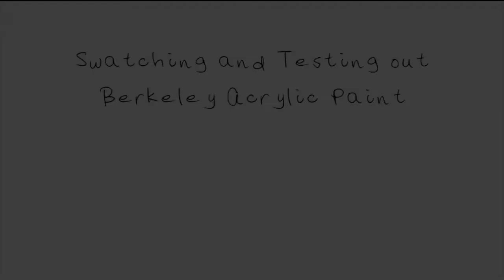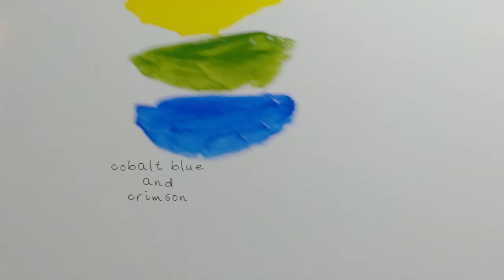Berkeley Acrylic Paint Philippines Review | Color Swatch and First Impression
If you're looking for budget-friendly acrylic paint for your painting hobby. Berkeley I think is the cheapest acrylic paint available on Shopee. It does the job well and is cost-effective for a hobbyist. It cost 165 pesos for 250ml

Skip to:
00:00 - 00:35 Intro
00:35 - 01:35  Swatching the colors
01:35 - 03:37 Mixing with white paint
03:37  - 05:08 Painting over black paint
05:08 - 09:21 Painting a watermelon
09:21 - 09:54 Other Paintings samples